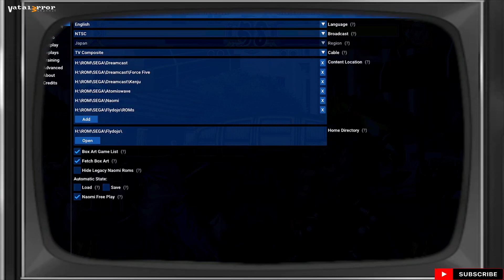FLYCAST DOJO 0.5.3 - Samurai Shodown VI (Dx11/Reshade)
Flycast is a multi-platform Sega Dreamcast, Naomi and Atomiswave emulator derived from reicast.
Information about configuration and supported features can be found on TheArcadeStriker's flycast wiki